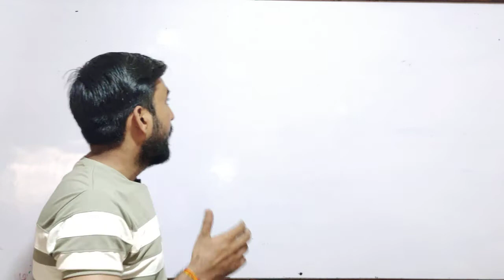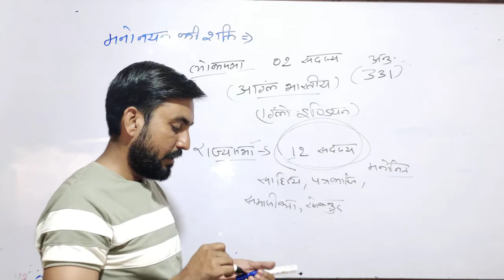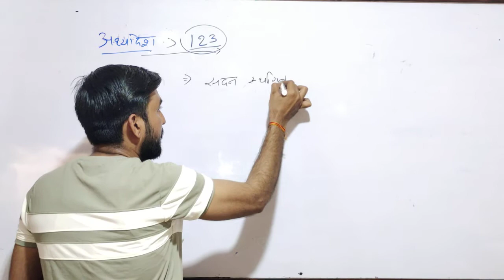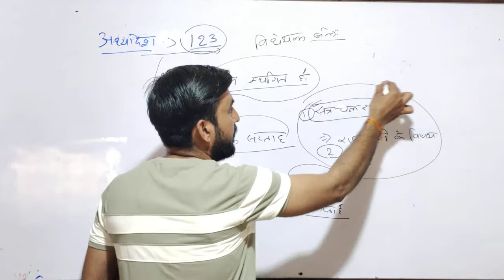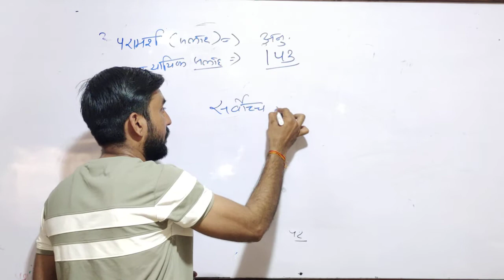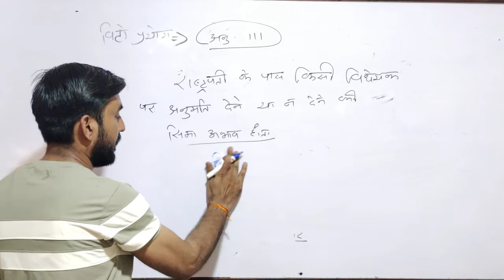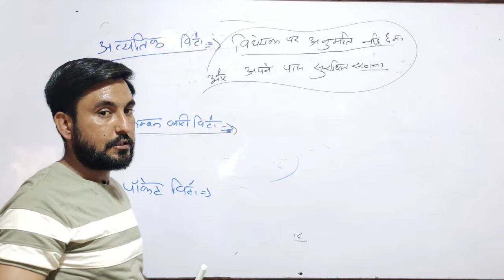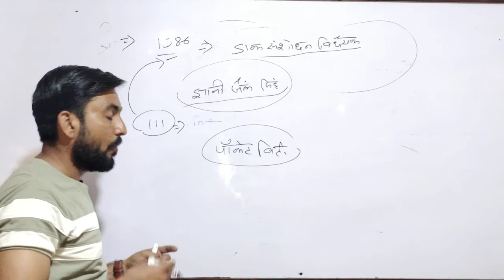President (राष्ट्रपति) | Part 4 | Indian Constitution & Polity | Utkarsh Academy Ratlam